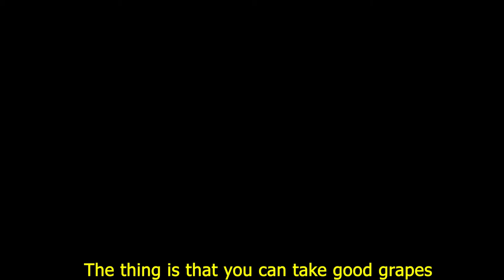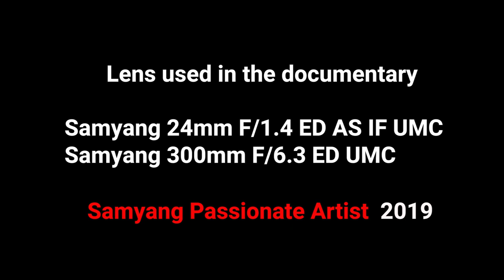The Happy Man | Erez Erlichman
A short video art documentary about Tzur Shezaf and his vineyard in the Negev desert, Israel.